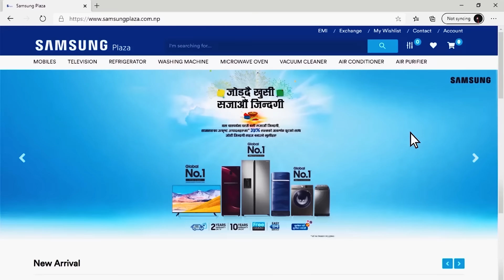PAANI BADALU - Nepali Song | Aashish Sachin, Reshma Pun | Saroj, Aashma, Alisha, KHA.BA.PU, Myakuri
PAANI BADALU - New Nepali Song || Aashish Sachin, Reshma Pun || Saroj Adhikari, Aashma Bishwokarma, Aashish Sachin, Alisha Sharma

Song: Paani Badalu
Singer: Aashish Sachin, Reshma Pun
Cast: Aashish Sachin, Saroj Adhikari, Aashma Bishwokarma, Alisha Sharma
Special Appearance: Khadga Bdr. Pun Magar (KHA.BA.PU.), Pawan Khatiwada (Myakuri), Dilip Okhada
Lyrics/ Music: Dipak Sharma
Arranger: Uday Raj Poudel
Mix/Mastering: Shyam Shwet Rasaily
Studio: Prisma Studio
Hair Stylish: Deep BC
MUA: Bimala Tamang, Mahi Singh, Bina Pandey
Asst. Camera: Manoj Poudel
Art Director: Bijay Chaudhary
Production Controller: Kissan Dahal
Production Manager : Shambhu Shrestha
Group Leader: Hari Adhikari
Costume: Samjhana Boutique
Photographer/videographer: Manish Poudel
Poster Design: Vijay Bashyal (TAUWA)
Recordist: Kiran BK
Asst. Director: Subol Thapa
Asst.Editor: Bibek Sunar
Work Station: Intense Yield
VE/CG: Suprim Parajuli
Camera: Arjun Tiwari & Team
Concept/Choreography/Direction: Gamvir Bista

Special thanks
Big Foodland, battisputali
Dance Fever, Maitidevi
Gajit Bista
Subham Bhujel
Nabin Niraula